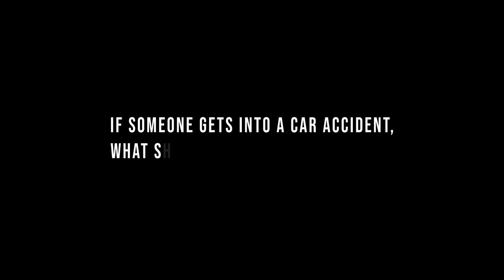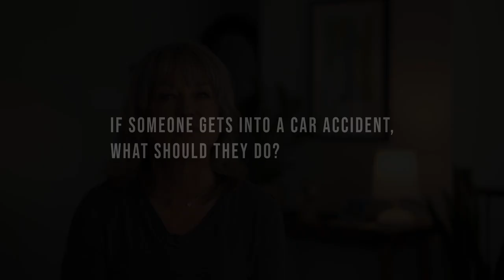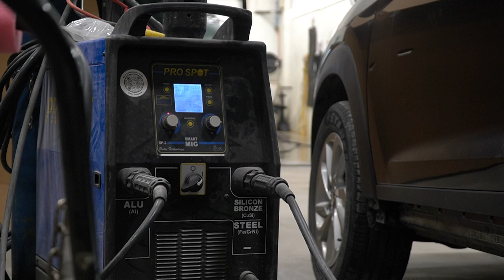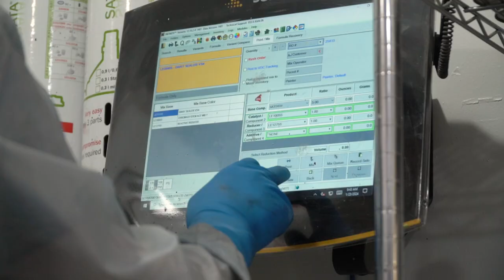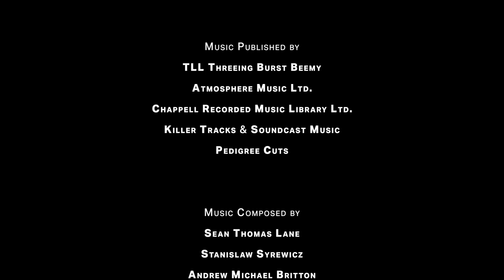Wreck to Road | Student Documentary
A student documentary showcasing the stages a vehicle goes through while being repaired at Novakoski Quality Collision, an SGI accredited auobody repair facility.